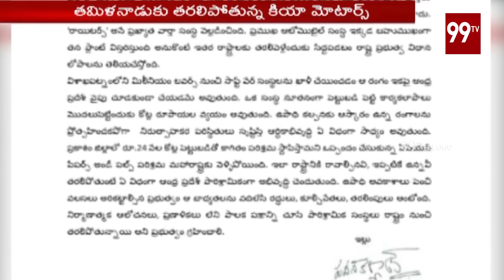కియా మోటార్స్ తరలింపు పై | Janasena Chief Pawan Kalyan on KIA Motors | 99TV Telugu